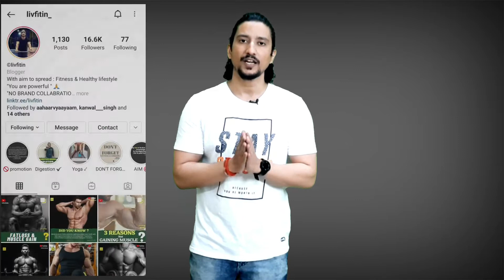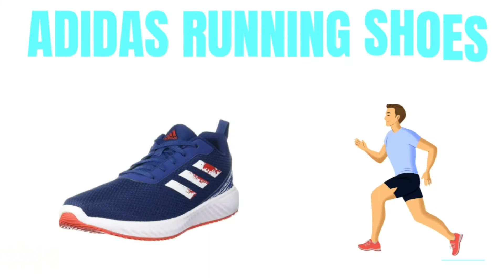5 Best ADIDAS Running shoes | Under Rs 5000 | Top Adidas Running shoes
5 Best ADIDAS Running shoes | Under Rs 5000 | Top Adidas Running shoes

In this video we have covered the best Adidas running shoes Under Rs 5000
As we have already covered the nike and ASICS running shoes so in this video we come with the top Adidas running shoes which are the best in quality, as well as good in price .

ADIDAS is the one of the leading brands in sports shoes but to choose  best in quality is always a tough task so to made it simple for our viewers we have selected The Best  ADIDAS Running shoes under Rs 5000 .

LINK OF THE ADIDAS RUNNING SHOES 👇👇 :

5) Adidas Adifloss

4) Adidas Performo

3) Adidas Fraizer

2) Adidas Runfalcon

1) Adidas Consoto